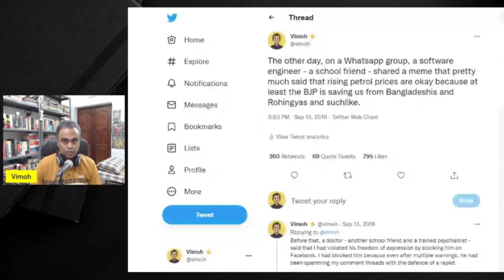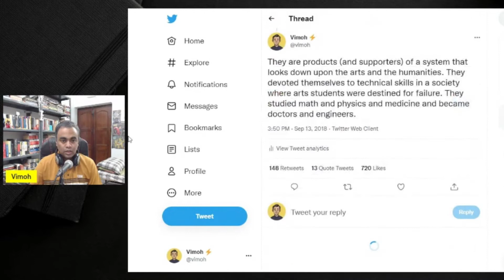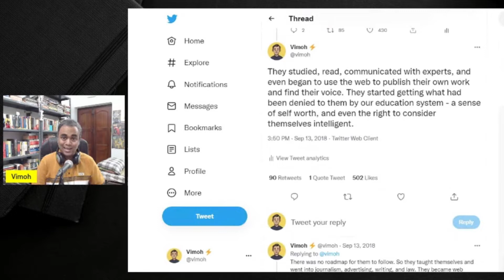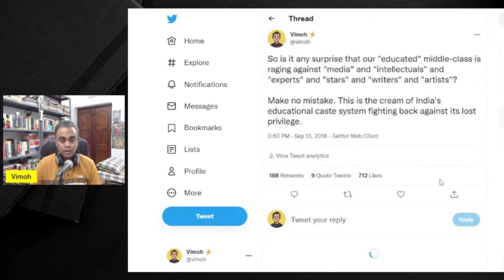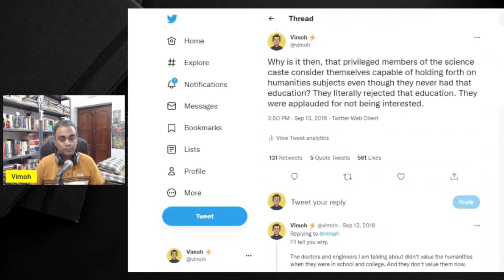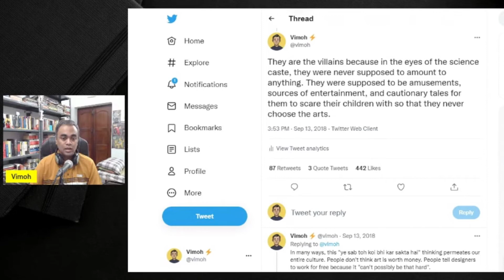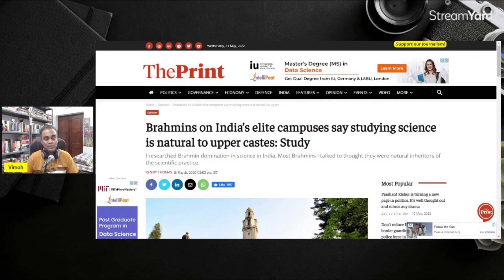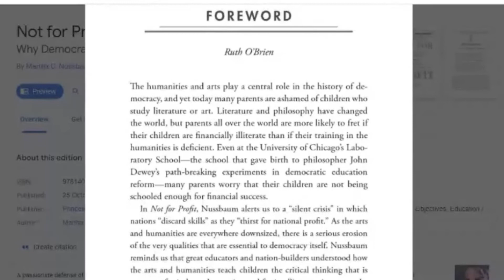Our disdain for Arts endangers democracy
The Indian Education system has a great Arts / Science divide. This divide has now grown so big that it is affecting Indian society and consequently, Indian politics.

The Indian education system is a cauldron. Everyone who goes through schools in India goes through hell. But the Indian education system is particularly dehumanising for Arts students. While those who choose to become engineers and doctors do suffer in their own way (sometimes because they are forced into those careers by parents and society), those who choose the Arts stream suffer a different fate. They are the invisible ones in the Indian education system.

Please read these rules before commenting. Follow them to the best of your ability. The rules are meant to keep the comment space clean and a safe space for anyone who wishes to participate in good faith.

1. No advocating violence of any kind against anyone for any reason. People doing so will get banned from the channel.

2. No praising or abusing any religion for any reason. Proselytising is not appreciated, nor is making generalised statements about the followers of any religion. People doing so will get banned.

3. No casteism, racism, or sexism. Discriminatory language will get you banned too.

4. Trolling, spamming, use of fake accounts to deceive people about your identity, will also get you banned.